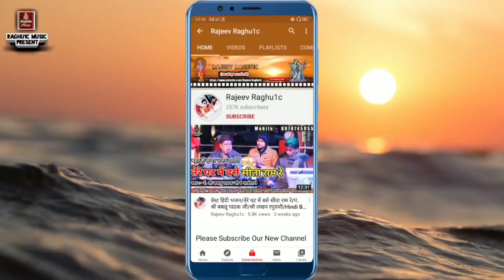बेस्ट हिंदी गजल/दुश्मनी की तो क्या पूछिये दोस्ती का भरोसा नहीं/घनश्याम गुर्जर/Best Hindi Gazal 2021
👉 भजन संध्या कार्यक्रम ग्राम लालपुर जिला शिवपुरी मध्य प्रदेश//𝐁𝐡𝐚𝐣𝐚𝐧 𝐒𝐚𝐧𝐝𝐡𝐲𝐚 𝐏𝐫𝐨𝐠𝐫𝐚𝐦 𝐕𝐢𝐥𝐥𝐚𝐠𝐞 𝐋𝐚𝐥𝐩𝐮𝐫 𝐃𝐢𝐬𝐭𝐫𝐢𝐜𝐭 𝐒𝐡𝐢𝐯𝐩𝐮𝐫𝐢 𝐌𝐚𝐝𝐡𝐲𝐚 𝐏𝐫𝐚𝐝𝐞𝐬𝐡.

👉 𝐒𝐨𝐧𝐠:-  दर्द भरी गजल/सभी के दिलों को छू जाने वाली गजल/दोस्ती का भरोसा नहीं/घनश्याम गुर्जर/𝐃𝐨𝐬𝐭𝐢 𝐊𝐚 𝐁𝐡𝐚𝐫𝐨𝐬𝐚 𝐍𝐚𝐡𝐢𝐧/𝐒𝐚𝐝 𝐇𝐢𝐧𝐝𝐢 𝐆𝐚𝐳𝐚𝐥 2021

👉 𝐒𝐢𝐧𝐠𝐞𝐫:- 𝐆𝐡𝐚𝐧𝐬𝐡𝐲𝐚𝐦 𝐆𝐮𝐫𝐣𝐚𝐫 "𝐆𝐡𝐢𝐥𝐨𝐧𝐝𝐫𝐚"/𝐒𝐡𝐫𝐢 𝐁𝐚𝐧𝐰𝐚𝐫𝐢 𝐃𝐚𝐧𝐠𝐢 " 𝐋𝐚𝐥𝐩𝐮𝐫"/𝐏𝐚𝐧𝐝𝐢𝐭 𝐒𝐡𝐫𝐢 𝐁𝐚𝐛𝐥𝐮 𝐏𝐚𝐭𝐡𝐚𝐤 𝐉𝐢 ( 𝐒𝐡𝐚𝐝𝐨𝐫𝐚 )

© 𝐂𝐨𝐩𝐲𝐫𝐢𝐠𝐡𝐭:- 𝐑𝐚𝐣𝐞𝐞𝐯 𝐑𝐚𝐠𝐡𝐮1𝐜
👉 𝐕𝐢𝐝𝐞𝐨 𝐔𝐩𝐥𝐨𝐚𝐝 𝐁𝐲//𝐑𝐚𝐣𝐞𝐞𝐯 𝐑𝐚𝐠𝐡𝐮𝐰𝐚𝐧𝐬𝐡𝐢.